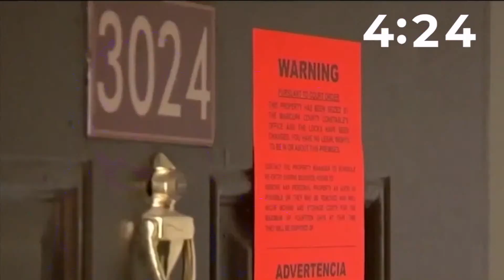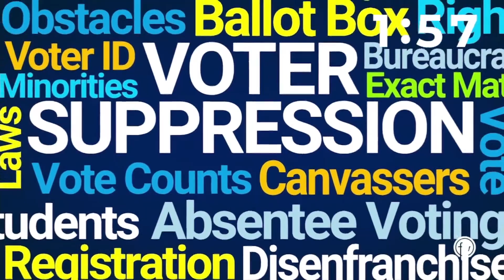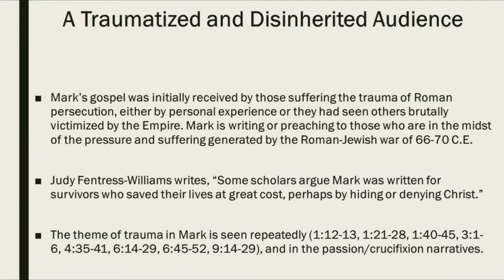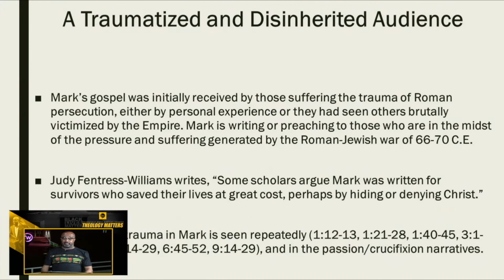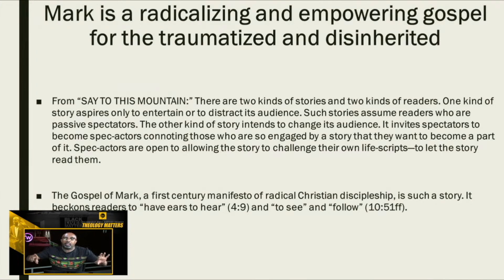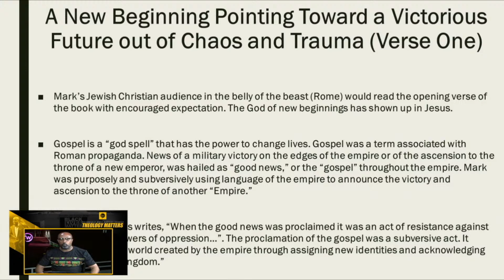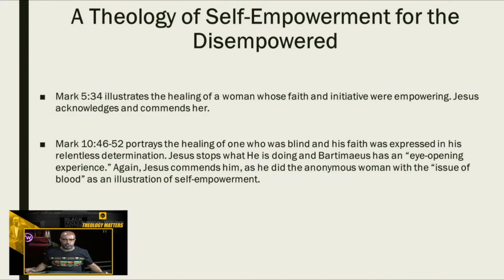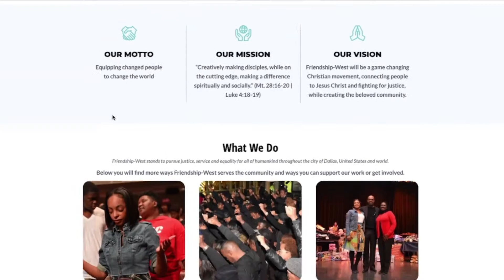A Theology for the Traumatized & Disinherited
Speaker: Rev. Dr. Frederick Douglass. Haynes, III
Senior Pastor of Friendship-West Baptist Church
Sermon Title: "A Theology for the Traumatized & Disinherited"
Scripture:

Follow Us On All Social Media Platforms: @friendshipwest